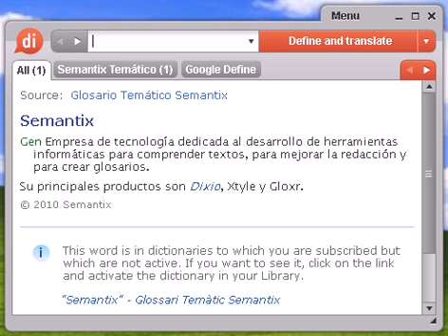Definición de esterilización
esterilización, diccionario, definición, significado, español, castellano, dixio, esterilizaciones